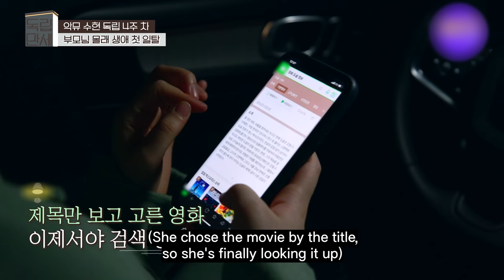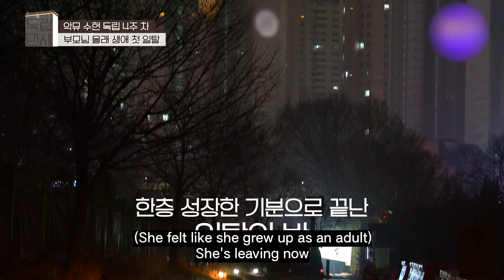AKMU Suhyun Spicy Tteokbokki MUKBANG🥵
Hummm!
looks so delicious  🤤
Tteokboki My Fav 🤤